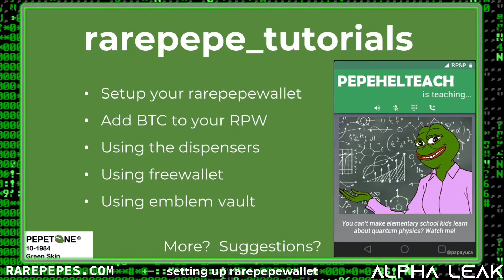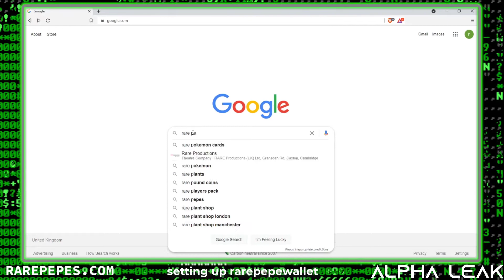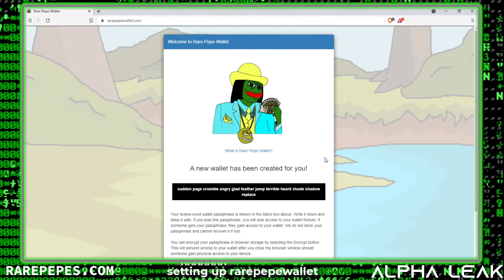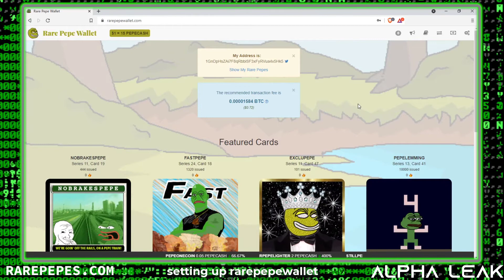RAREPEPE TUTORIAL-Part 1:Setting Up a Rare Pepe Wallet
In today's tutorial we will see how to get started with the setup of a rarepepe wallet for all your rarepepes crypto NFTs.

Bob's from RAREPEPES.COM tutorials wallet address:  1GnDpHsZAi7F8qRbbiSF3xFyRVua4v5Hk5

Join us at RAREPEPES.COM to learn more about rare pepes, trade, stake and participate in live auctions.